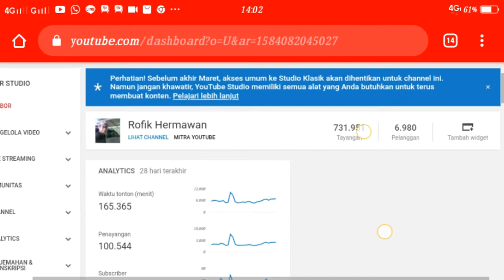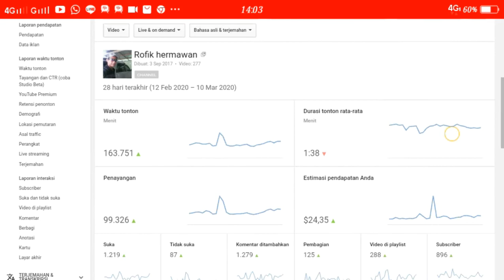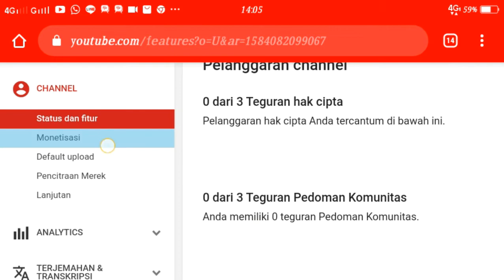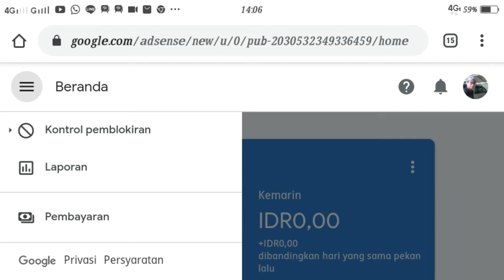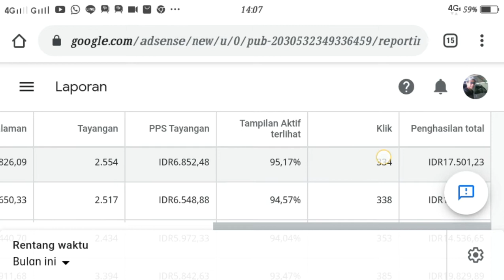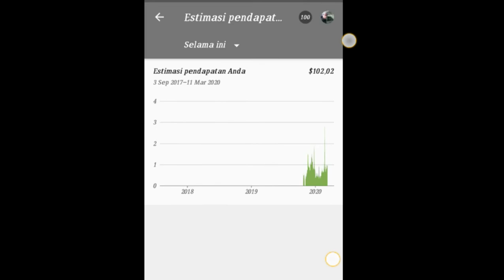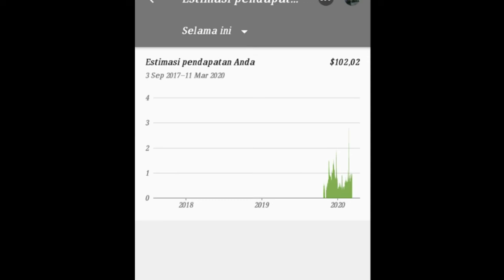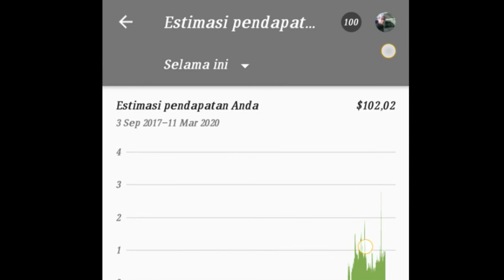Penyebab dollar berkurang